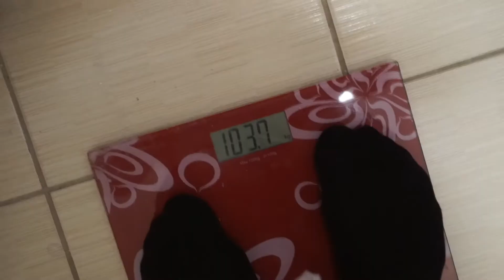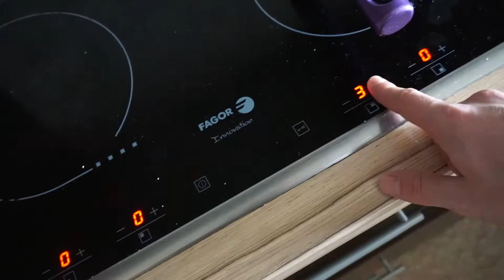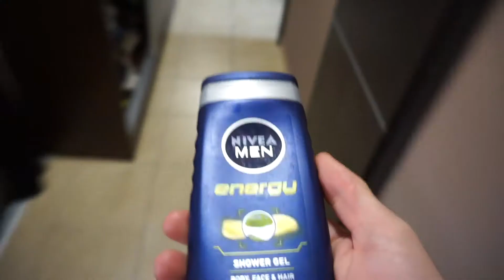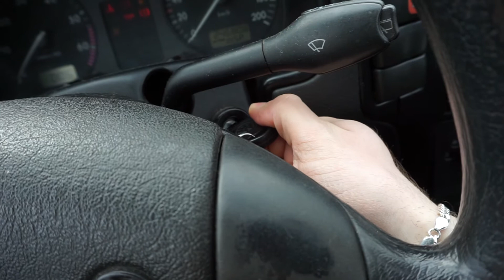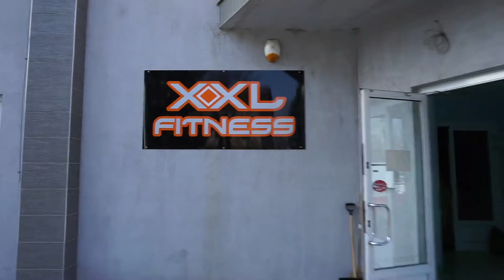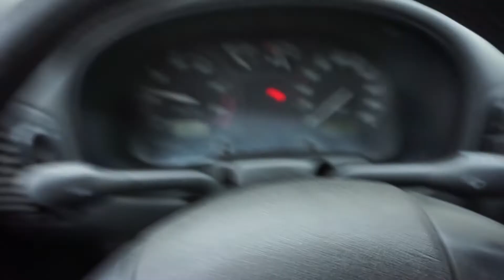DAY IN LIFE OF A MEDICAL STUDENT | POST EXAM-SESSION DAYS | VLOG #06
Hi and welcome back to another video!
Had an awesome weekend this is what I recorded. 2 days in 1 video.

Be awesome!
PEACE.